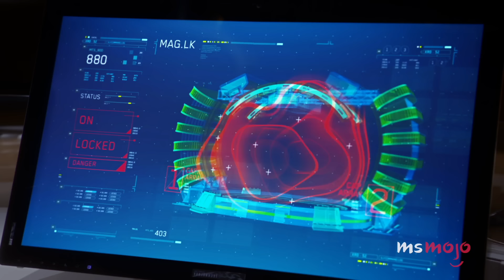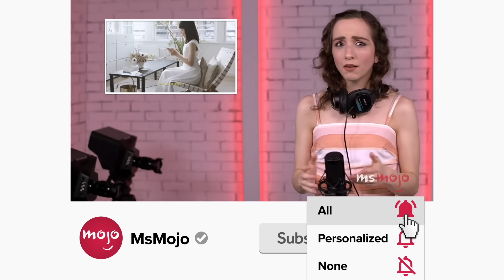Top 10 Most Shocking TV Villain Reveals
We had to pause our TVs after these villain reveals. Welcome to MsMojo, and today we’re counting down our picks for the times the true intentions of live-action television baddies had our jaws on the floor. Our countdown includes "The Good Place," "The Flash," "You," and more! What TV villain revelation left YOU gasping?